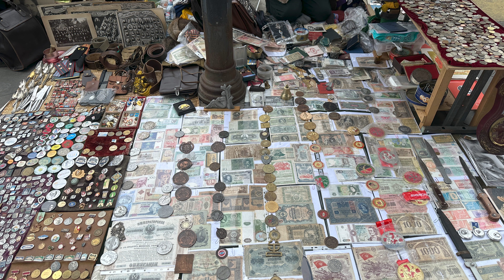Tbilisi Old Market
Başkent Tiflis'te, Kura Nehri kıyısında açık alanda kurulan eski pazarı gezebilirsiniz. Seyyar tezgahlarda Rusya ile olan geçmişten kalan çeşitli aletler ve eşyalar satılıyor. Bu pazarda dolaşırken nostaljik bir atmosferde alışveriş yapabilirsiniz. Burası hakkında görüntüler bu videoda.